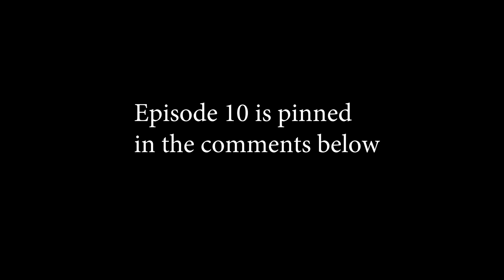AIZ TERRIBLE BACKSTORY | DANMACHI SWORD ORATORIA EPISODE 9 REACTION AND REVIEW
👉GET ACCESS TO EARLY ACCESS, FULL REACTIONS, MANGA REACTIONS, MOVIE, EXCLUSIVE ANIME REACTIONS!

SPECIAL THANKS TO THESE FOLKS WHO WENT ABOVE AND BEYOND TO SUPPORT US

🌟Bobbie P
🌟Nui Ace
🌟Tommy-M
🌟Tsugami
🌟Caroline S
🌟Dark_SinTeX

⭐JT1859
⭐pyro
⭐SalVader
⭐Terence M Baker
⭐Pedro Francisco Ponce
⭐Ben

Camera Settings:
PP0